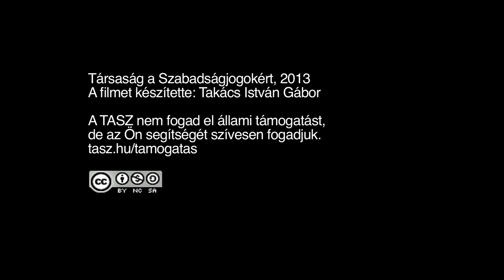A TASZ védi a békés engedetlenkedőket - VIDEO a sajtótájékoztatóról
A TASZ tíz ügyvédje jogi védelmet biztosít azoknak a fiataloknak, akik ellen büntetőeljárás indult a  Fidesz-székház jelképes elfoglalása és a parlament környéki járműforgalom akadályozása miatt. A rendőrség mai akciója a megfélemlítést és az elrettentést szolgálja. Video a gyorskocsi utcai sajtótájékoztatóról